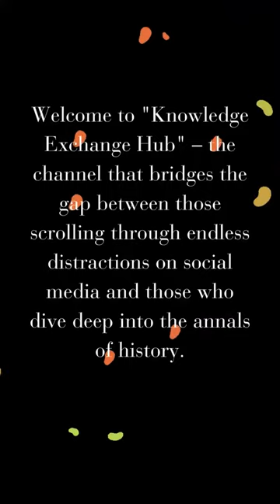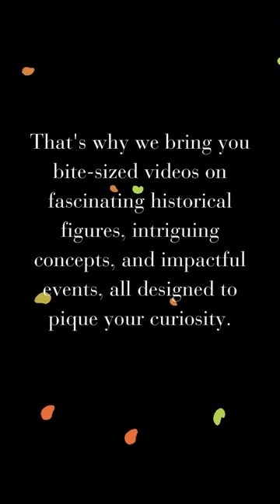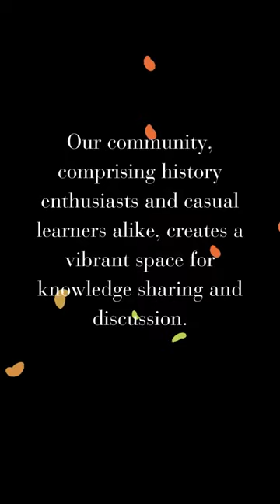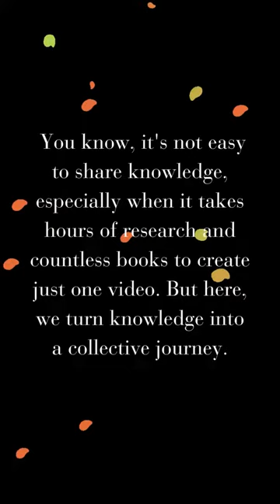Unlocking the Past | Join the Conversation on History and Knowledge | Channel trailer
Welcome to "Unlocking the Past," the hub where history comes alive and knowledge is shared. We believe that history is more than just facts and dates; it's a journey of discovery and conversation. Whether you're a history enthusiast or simply curious, this channel is your gateway to exploring the fascinating stories and events that have shaped our world.

Our bite-sized videos delve into historical figures, concepts, and events, inviting you to join the conversation. We're not just about presenting facts; we're about sparking discussions. Our comment section is where the magic happens, where your unique perspectives and insights become part of our growing community of learners.

In a world dominated by mindless scrolling, we're here to make your online experience more enriching. Discover the wisdom of thousands of books and hours of research condensed into short, engaging videos. We know the challenges of sharing knowledge in the digital age, and that's why we're all about fostering meaningful discussions.

Join us on this journey of exploration, where history meets conversation, and knowledge is a shared treasure. "Unlocking the Past" - because understanding our history is key to shaping our future.